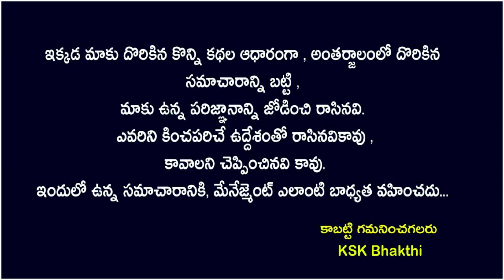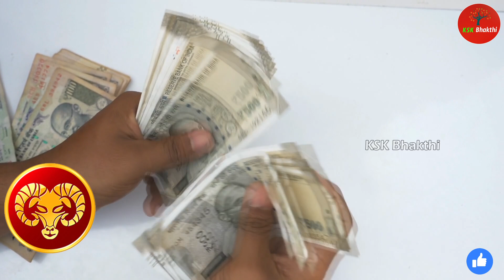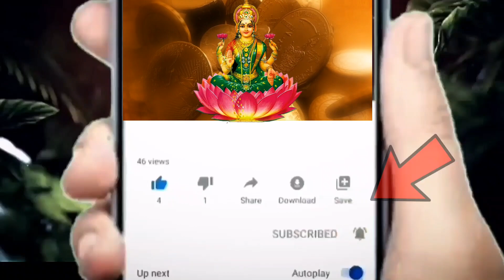మరో 10 రోజుల్లో మేషరాశి వారి తలరాత శివయ్య ఊహించన విధంగా మార్చబోతున్నాడు||Mesha Rasi 2023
మరో 10 రోజుల్లో మేషరాశి వారి తలరాత శివయ్య ఊహించన విధంగా మార్చబోతున్నాడు||Mesha Rasi 2023 astrology kskhome ||Ksk Bhakthi